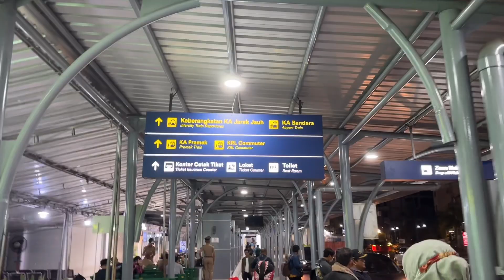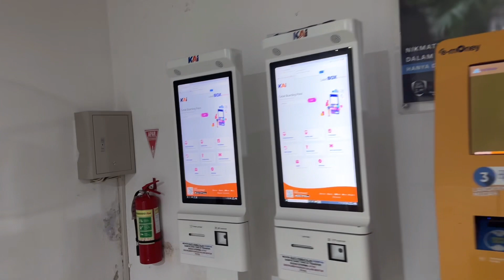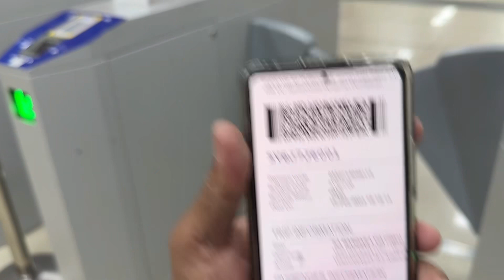Cara Naik Kereta Bandara Jogjakarta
Cara naik kereta bandara dari Stasiun Tugu Jogjakarta menuju Yogyakarta Internasional AirPort di Kulon Progo.